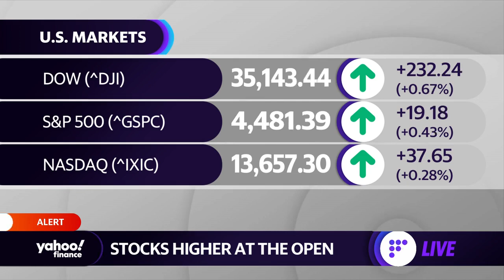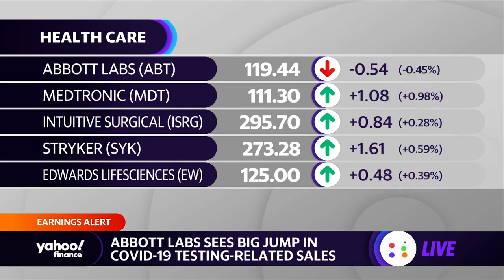Abbott Labs tops earnings estimates as COVID-19 test sales surge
Yahoo Finance Live’s Julie Hyman and Brian Sozzi discuss first quarter earnings for Abbott labs.